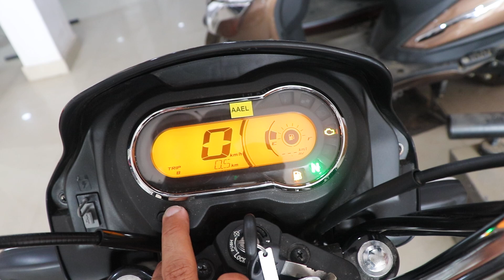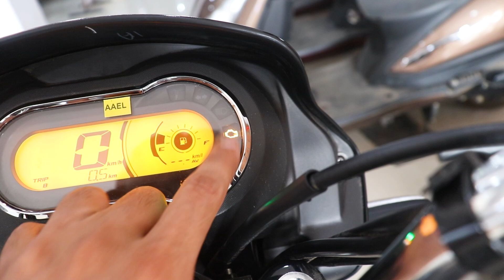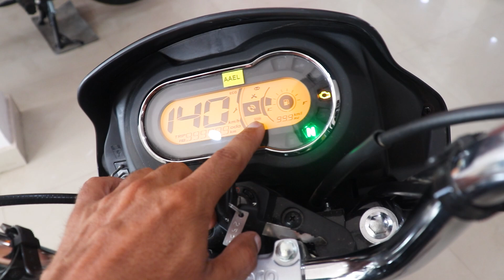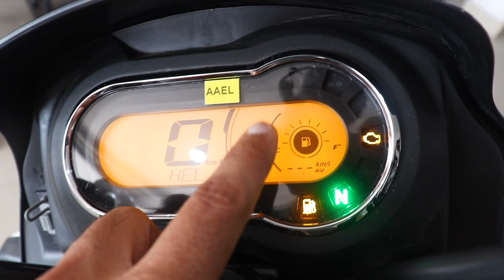Hero Splendor Plus 125 ES ABS BS7 New 2024 Launch | Price & Specs | Review & Changes | Random Bikes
Hero Splendor Plus 125 ES ABS BS7 New 2024 Launch | Price & Specs | Review & Changes | New Model | New Colour | First Look | On Road Price | Hero Splendor Plus 125 ES ABS BS7 Launched 2024.

Hero Splendor Plus 125 ES ABS BS7 2024
Hero Splendor Plus 125 ES ABS BS7 New Model

Ranjitpur, Chilbila Pratapgarh, Uttar Pradesh
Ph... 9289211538